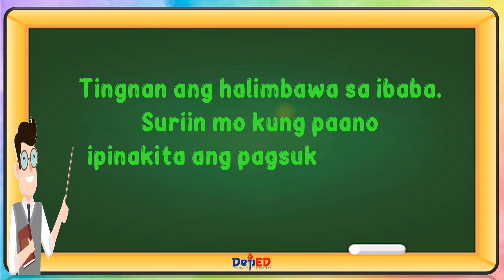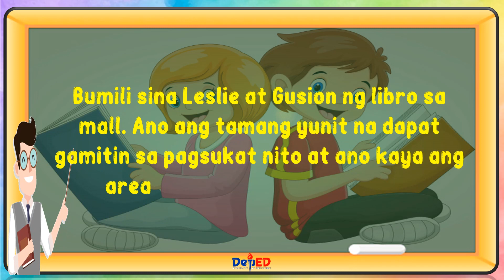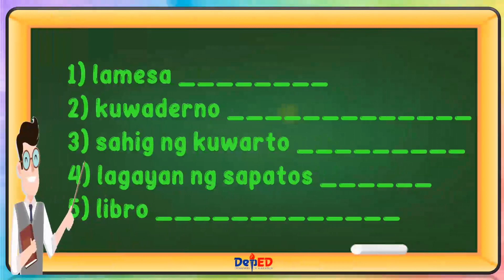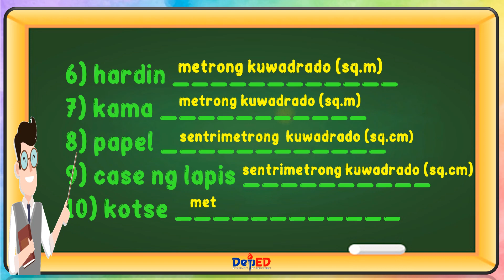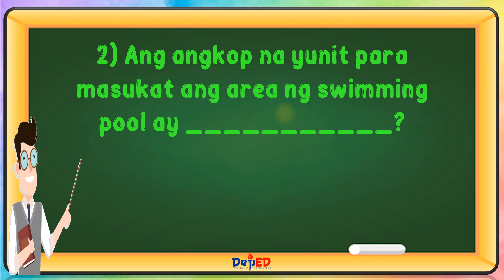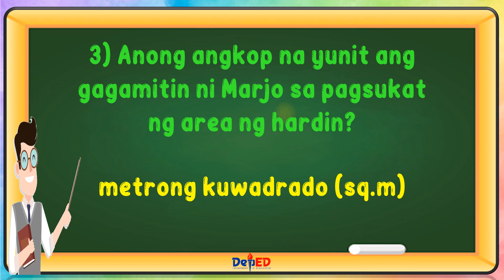MATH 3 | PAGSUKAT NG AREA GAMIT ANG ANGKOP NA YUNIT | WEEK 5 LESSON 1 | QUARTER 4 | MELC-BASED